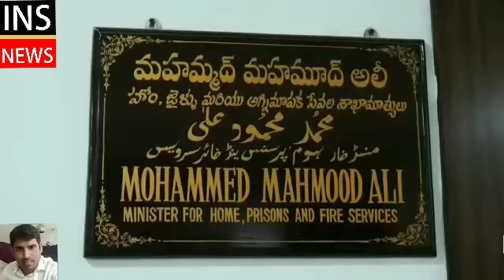HOME MINISTER MEET 4 DCPS AND CP DONT USE LATHI IN LOCKDOWN COVID19